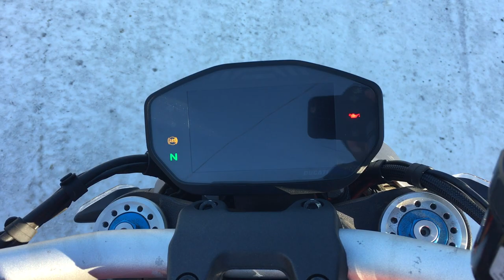B10341 DUCATI MONSTER M1200S